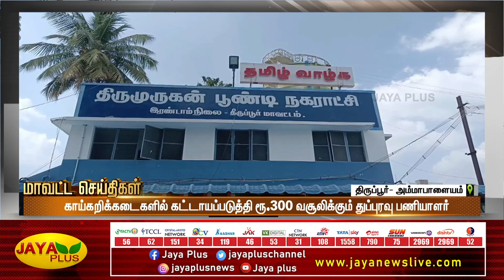மாவட்ட செய்திகள் | காலை 10 மணி | 05.01.2023 | District News | Jaya Plus